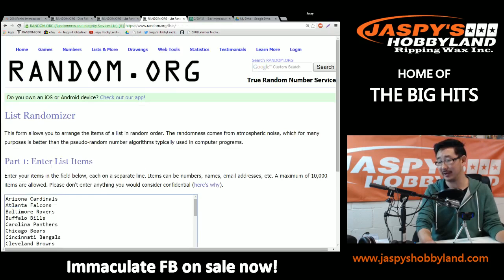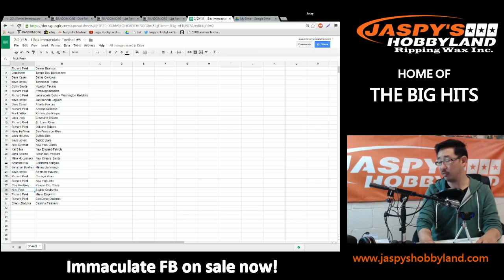2/20/15 [RANDOMIZER for BOX BREAK #5] 2014 Panini Immaculate Football 1Box